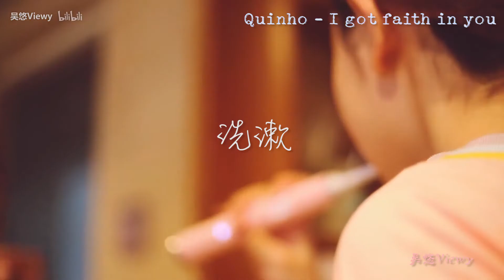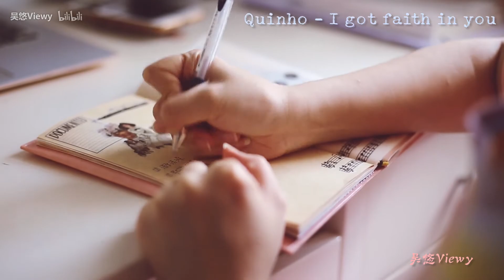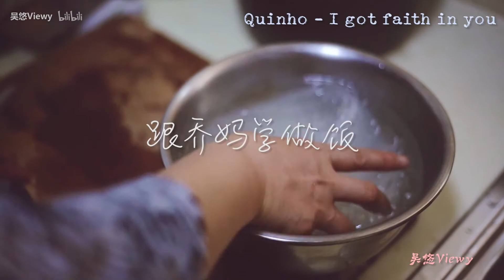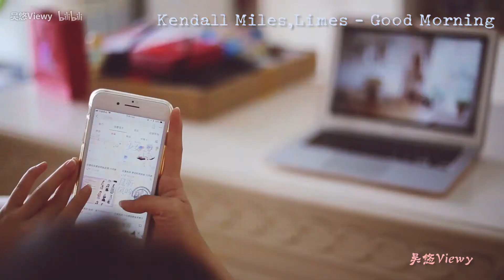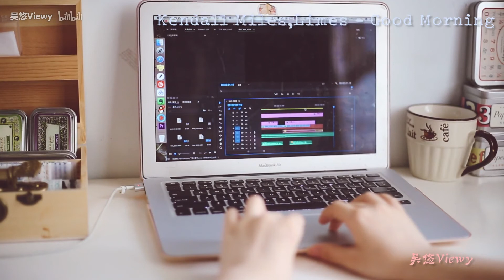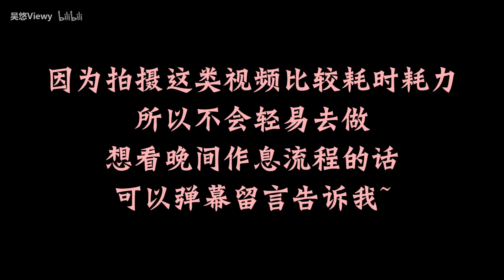【悠悠的日常】我的夏季日间作息流程 | 2018生活记录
【拍摄】佳能6D 【剪辑】Adobe Pr 【微博】吴悠Viewy